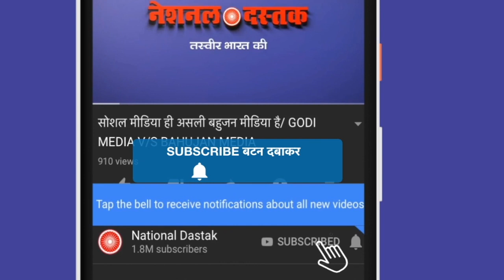ऐसा भाषण आपने पहले कभी नहीं सुना होगा / BUDHIST'S POWERFUL SPEECH MUST LISTION